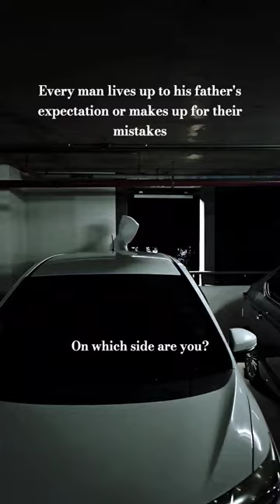Fathers🙏🏽 father motivation mistakes cars discipline parents hoodie shorts selfimprovement